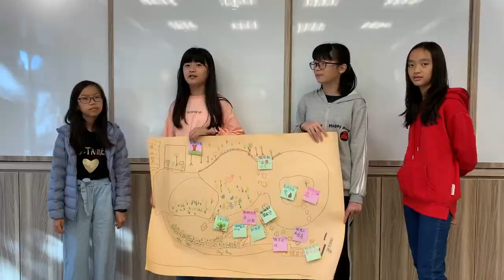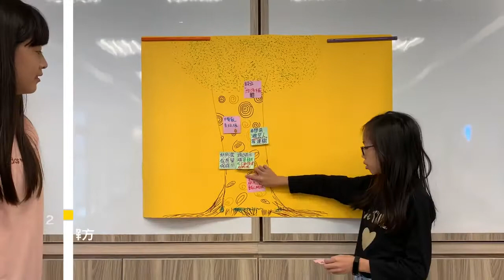CHI-20210224_M 護樹精靈